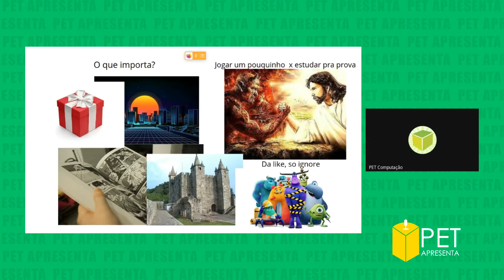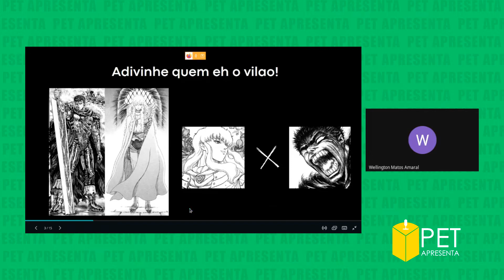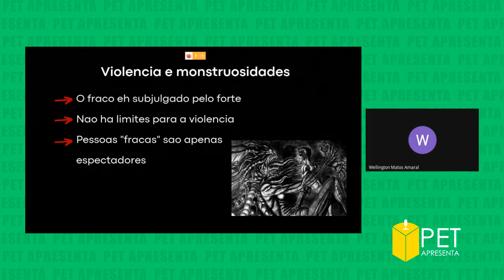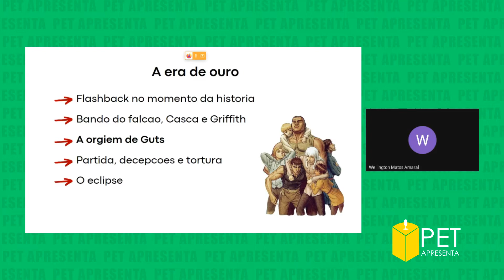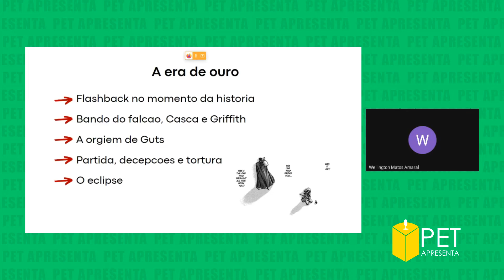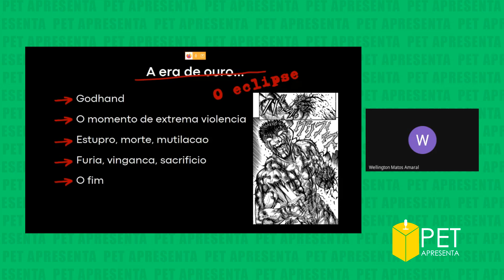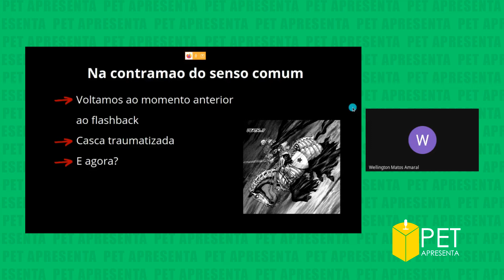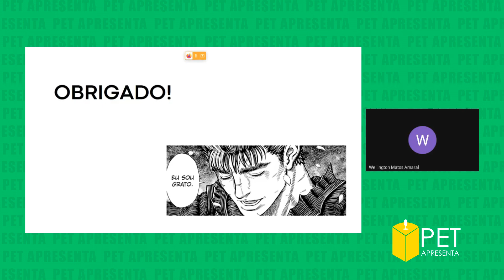Berserk • PET Apresenta S04E22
Berserk é uma série de mangá escrita e ilustrada por Kentaro Miura. Neste Apresenta, o Wellington Amaral narra aspectos da história situada em um mundo de fantasia sombria, relacionando com conceitos como dicotomia e senso comum.

Siga o PET em outras redes!

O PET Apresenta é um projeto interno, no qual os petianos realizam uma apresentação semestral, de aproximadamente 15 minutos, sobre qualquer tema de seu interesse para os outros membros do grupo. O objetivo principal é treinar e aperfeiçoar a oratória, além de divulgar às outras pessoas algum assunto de interesse do apresentador. Antes, o projeto era realizado presencialmente, mas foi adaptado ao formato online, com apresentações semanais.

Edição e arte por Gabriel Garcia. Descrição por Gabriel Garcia. Logotipo do Apresenta por Juliana Crivelli.